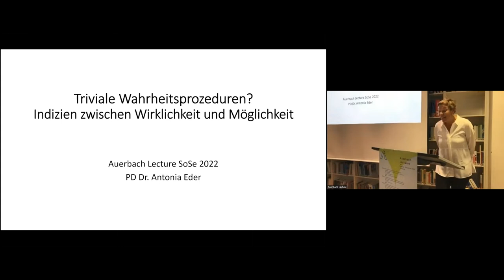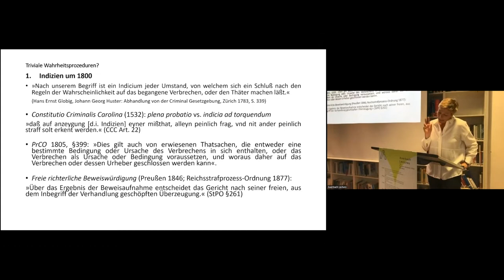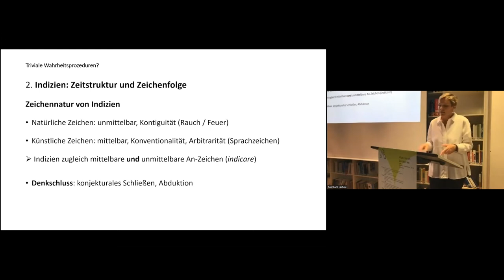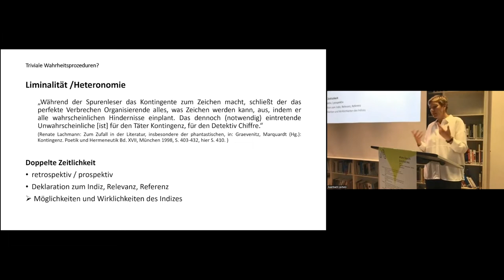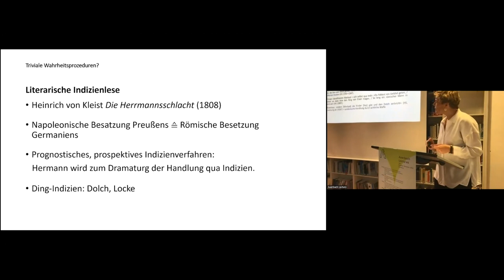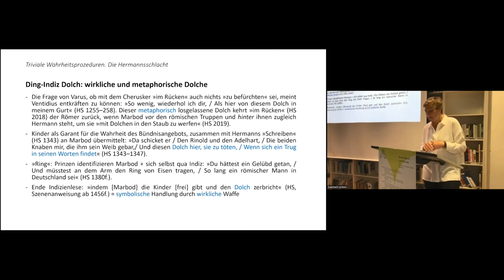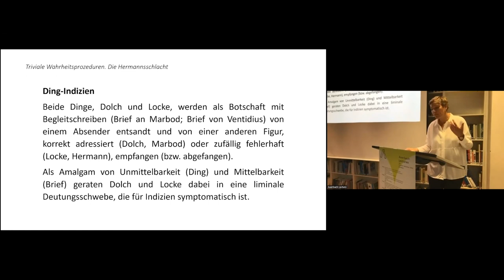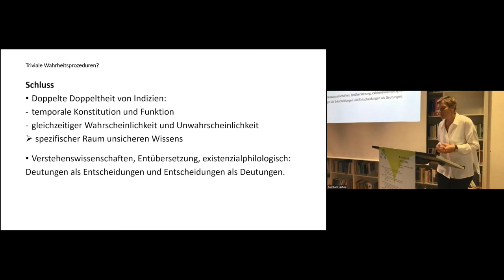Antonia Eder (Karlsruhe): Triviale Wahrheitsprozeduren?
Am 30. Mai 2022 hielt Antonia Eder (Karlsruhe) ihre Auerbach Lecture zu »Triviale Wahrheitsprozeduren? Zur Erzähllogik von Indizien zwischen Wirklichkeit und Möglichkeit«.

Abstract:
Indizien gibt es nicht – sie werden immer erst hergestellt: Indizien sind stets der Effekt von Plausibilisierungspraktiken, in alltäglichen wie wissenschaftlichen Kontexten. Über indexikalische Techniken des Schließens ist Wissen semiologisch wie hermeneutisch dynamisiert. Zentral gilt dies für Disziplinen wie Recht, Medizin, Psychologie, Archäologie, Wissens-/Geschichte, Philologie u.a.m. – sie alle folgen Indizien als ‚Allegorie des Verweisens‘. Das Indiz als der Zeichentypus, der sich selbst zeigt und zugleich etwas anderes an-zeigt (indicare), changiert zwischen Evidenz und Lektüre, wodurch Indizien sich mit Eigenschaften und der konstitutiven Möglichkeits-Form von Literatur verbinden.

Mein Vortrag will die systematische Bezüglichkeit zwischen konkretem Indiz (in Text oder Film) und metareflexiver Indizienlogik als genereller Lektüreoperation in den Blick nehmen. Das Indiz und die mit ihm verbundenen Operationen des Anzeigens und Verweisens changieren grundsätzlich zwischen Möglichem und Wirklichem. Die Indizienlogik verbindet Konstruktion, Auslegung und Evidenz. Dabei ist zentral, dass durch Indizien, ihre Verweisstruktur und Verknüpfung Imaginationsräume eröffnet werden: Diese können Evidenz und Wissen antizipieren, die Indizien selbst bleiben aber ambivalent und mehrdeutig. Indizien sollen über ihre Systematik einer 'Allegorie des Verweisens' somit auch als genuin ästhetische 'Allegorien des Lesens' thematisiert werden.